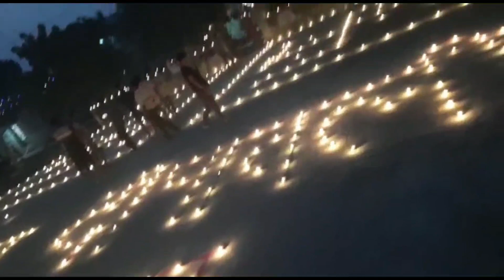बड़हिया प्रखंड के विरूपुर गांव के युवाओं ने दीपावली के मौके पर प्रजवलित किए 1501 दीप